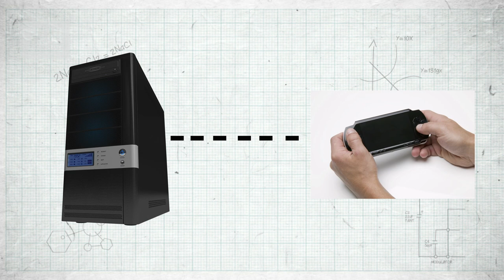The future of gaming tech! | Sci Guide (Ep 12) | Head Squeeze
Robbie Paulin delves into the new gaming technology coming your way in 2013, including innovative use of 3D technology, advances in mobile gaming and how augmented reality could change the way you think about balls.

Sci Guide:
Taking a twist on the latest science and tech news, our experts unravel some bizarre sideways tangents and discuss the latest gadgets like Google Glass, how ears might give us power in the future, and reveal the latest debates on the Big Bang Theory.